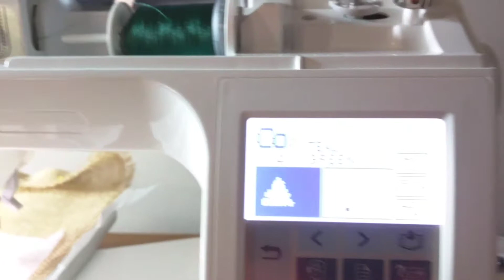Burlap Embroidery w/ Brother PE-770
I have had a huge influx of orders this year on burlap placemats with different holiday themes.  I decided to shoot a short 5 minute video of my Brother PE-770 stitching a beautiful design on one of those placemats. If you have any questions just leave them in the comments and I'll get back to you as soon as I can.
Look me up on Facebook @GriggsDesigns
I'm also on Instagram @GriggsDesigns
Tumbler @GriggsDesigns